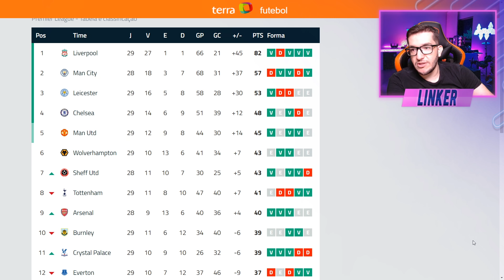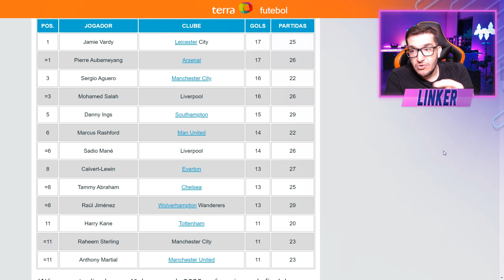FIFA 20 |🔥 PREVISÃO TOTSSF PREMIER LEAGUE 👍😱 || LINKER